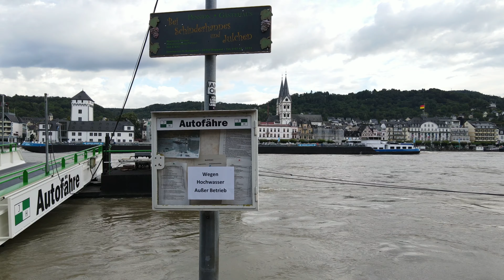Boppard am Rhein - Juli 2021 Rhein Hochwasser /4K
Boppard am Rhein - während des Sommer Hochwassers im Juli 2021

 Videosaufnahmen
-DJI MAVIC AIR 2
-Samsung S10+

Videobearbeitung :
 YOUCUT